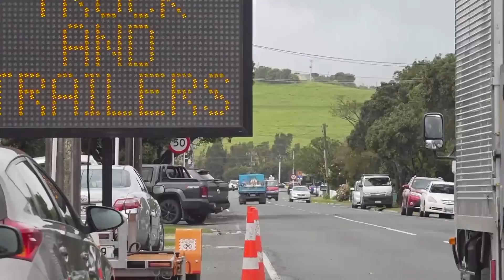Flash flooding cuts off Northland region from Auckland for second time this month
Mangawhai saw more rain in an hour than Auckland did at its peak several weeks ago.